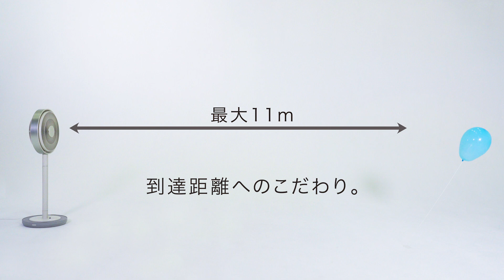Kamomefan - Product movie